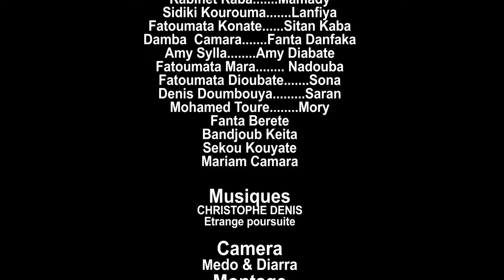GBLEYA KÔ HERE 81 VERSION MALINKE